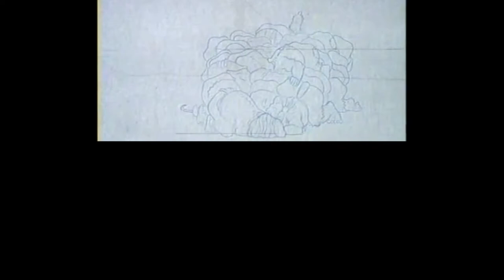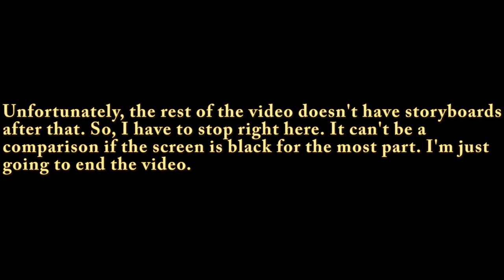The Thief and the Cobbler - The Brigands Comparison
I haven't done a comparison with the Brigands scene (as much as I could). I completely forgot the Color Test VHS Reel looks like absolute shit in quality. Oh well, I now know for future sake. Enjoy. And a nobody (who made a Fan-Edit).